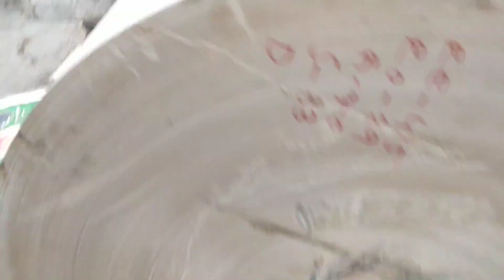Leading Paper Plate Machine Manufacturers & Sellers: Your Ultimate Guide to Top Producers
Get IN TOUCH WITH OUR BEST SUPPORT TEAM
AVR Machines

- Semi-Automatic Paper Plate Machine
- Hydraulic Paper Plate Machine
- Affordable Paper Plate Machines
- Telugu
- 2023
lionize  Your Business with High-Speed a Fully Automatic Paper Cup Machine

Description: "Discover the leading paper plate machine manufacturers and sellers in our comprehensive industry guide. We've compiled a list of top producers, offering high-quality machines for efficient paper plate production. Learn about their innovative technologies, exceptional customer service, and how they can help you grow your business. Find trusted suppliers and make informed decisions with our expert insights. PaperPlateMachine Manufacturers Sellers TopProducers"